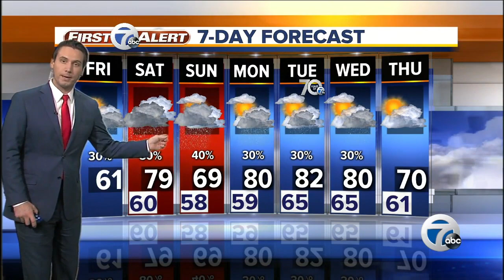7 Action News Latest Headlines | October 5, 12pm